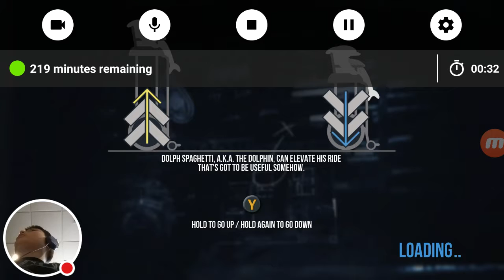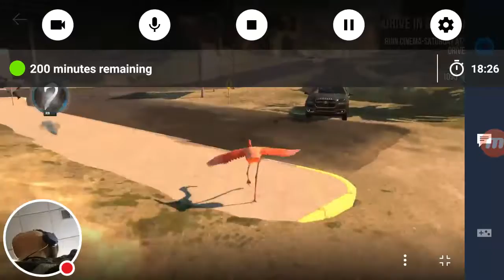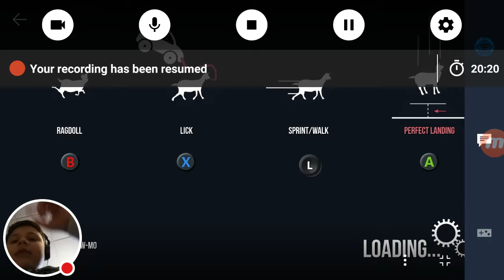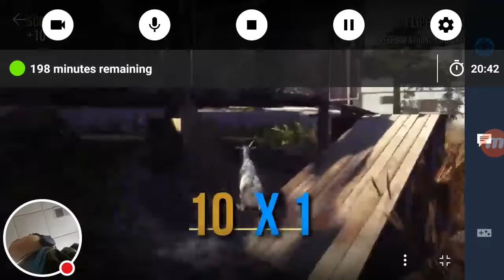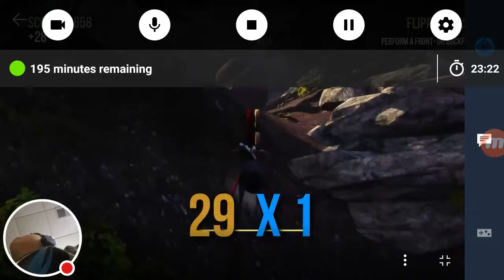Stupidest game ever (goat simulater)